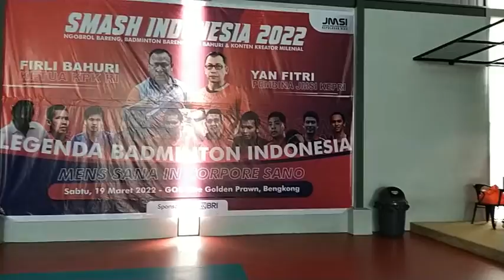JMSI Kepri dan SMASH Indonesia gelar Tanding Bulutangkis Bersama Leganda Bulutangkis Dunia di Batam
WartaKepriTV JMSI Kepri dan SMASH Indonesia gelar Tanding Bulutangkis Bersama Leganda Bulutangkis Dunia di Batam

Smash Indonesia 2022, Tim Ketua KPK Taklukkan JMSI Kepri 2-0 lewat @WartaKepri.co.id